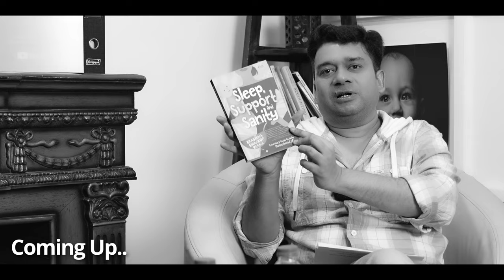Parenting Secrets NO ONE Tells You! (Finally, the Hacks You Need)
Are you a new parent feeling overwhelmed? Join us for a conversation with Rrashima Verma, author of the acclaimed book "Sleep, Support And Sanity". In this episode of Books & Theories, Rrashima will share practical advice, answer your burning questions, and offer real-life insights on navigating the joys (and challenges!) of parenthood.

Here's what you can expect:

Essential tips for newborn care: From sleep routines to breastfeeding, we'll cover the basics to help you establish a healthy and happy foundation for your little one.
Building a strong parent-child bond: Discover strategies to nurture a secure and loving connection with your child.
Tackling common parenting challenges: Get practical advice on handling tantrums, picky eating, and sibling rivalry.
Juggling parenthood and self-care: Learn how to prioritize your own well-being while raising a child.

Whether you're a first-time parent or looking for a refresher, this episode is packed with valuable information and relatable advice to help you on your parenting journey.

Don't forget to:

Pick up your copy for a deeper dive into the world of parenthood.
This episode is perfect for:

New parents
Expecting parents
Anyone looking for practical parenting tips